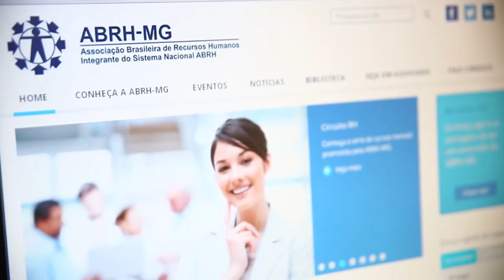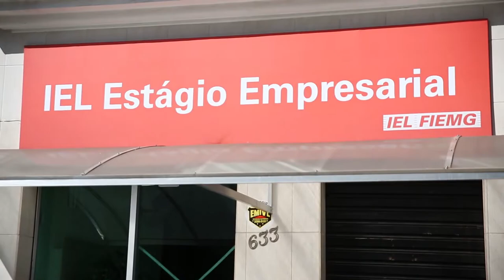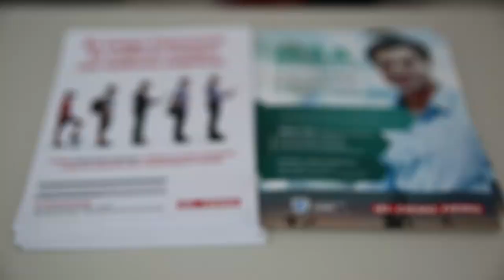Crea-Minas Júnior e a inserção de estudantes no mercado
Jovens recém formados ainda enfrentam dificuldades para conseguir primeiro emprego e estágio,

Série: TV Crea-Minas - Programa 49
Data de exibição: 02/04/2015
Assunto: Primeiro emprego, estágio, Crea-Minas Júnior
Participantes: Katiane Fernandes (estudante), Elaine Andrade (diretora executiva ABRH/MG), Daniel Costa (analista da IEL e da Fiemg), Igor Braga (ex-presidente do Crea-Minas Júnior)
Tipo: Informativo